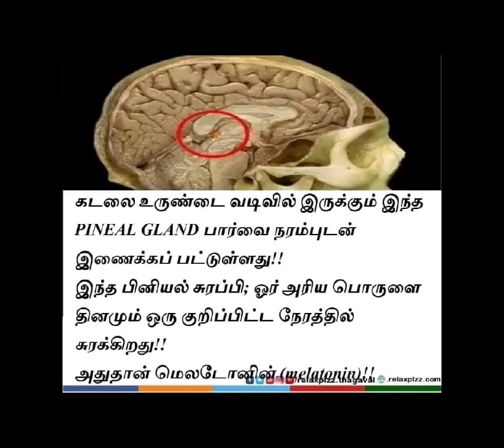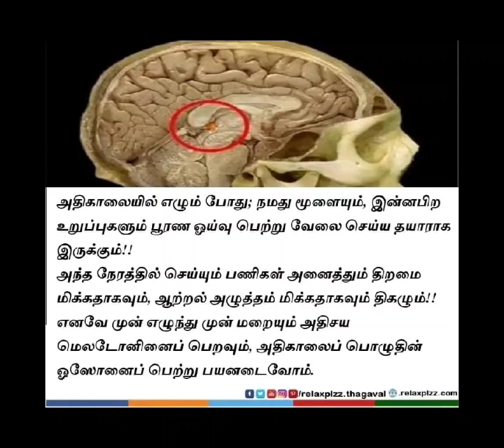வாழ்க்கை தத்துவம் கோட்ஸ் இன் தமிழ்!!video -465//life